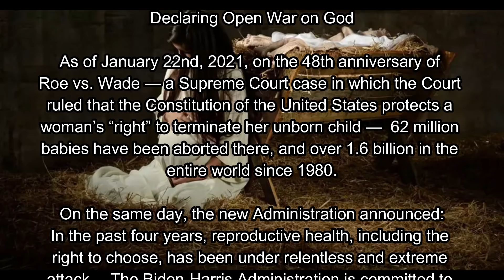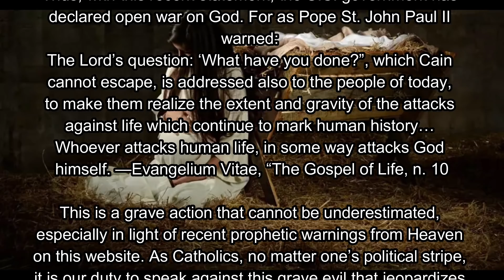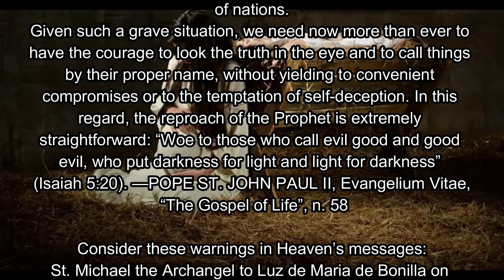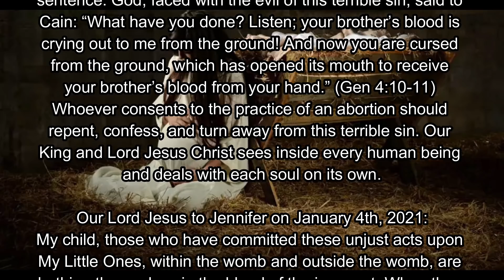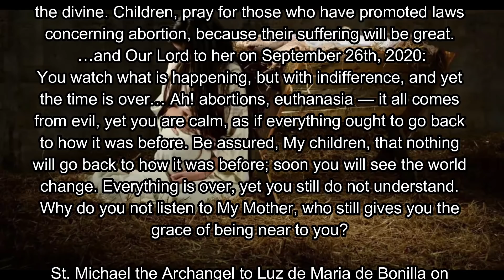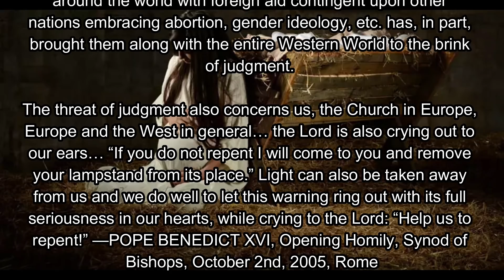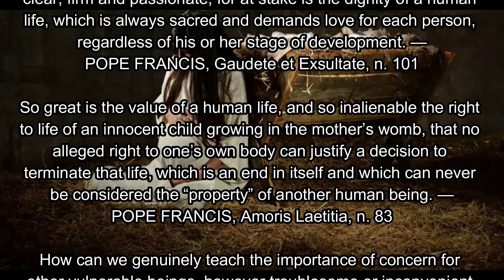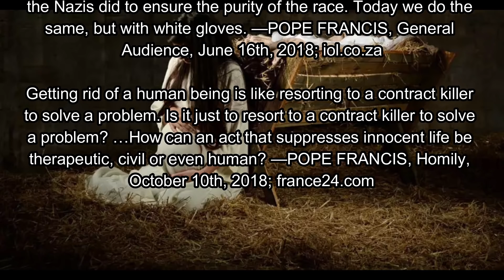Declaring Open War on God